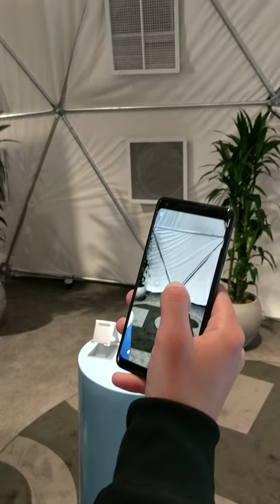Google Cloud Anchors Demo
Google I/O